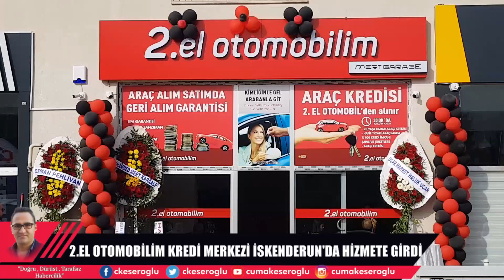2.EL OTOMOBİLİM İSKENDERUN'DA FALİYETE GİRDİ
2. el otomobilim İskenderun’da hizmete girdi.

Can Mert inan Çağan Akarca’nın işletmeciliğinde hizmete giren 2. El otomobil kredi merkezinin açılışına İskenderun Belediye Başkanı Fatih Tosyalı, katıldı.